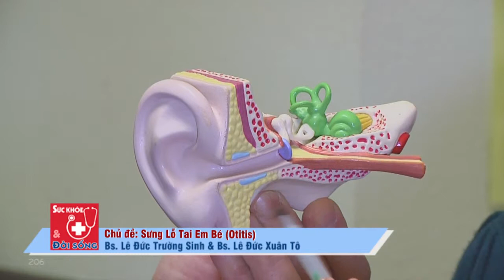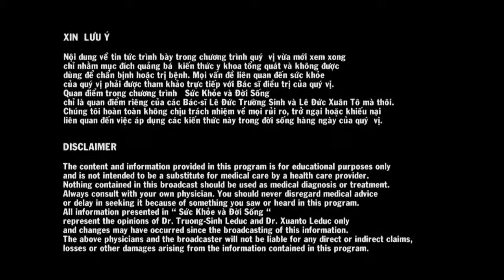LeDucXuanTo #206 2019 02 02 Sung Lo Tai Em Be Otitis